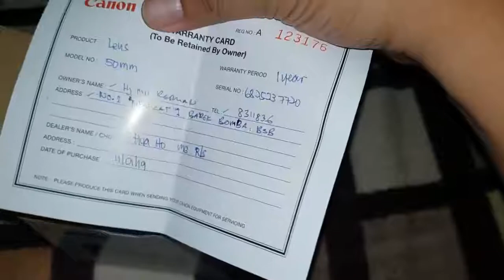My first EF Lens Canon 50mm f1.8 test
Unboxing by S9+ camera
EF- M adaptor BND$167
Canon 50mm f1.8 BND$174
Camera Eos M50 with 15-45mm f3.2 BND$999

Camera Eos M50 - 27hb Disember 2018
Adaptor & 50mm lens - 11hb Januari 2019